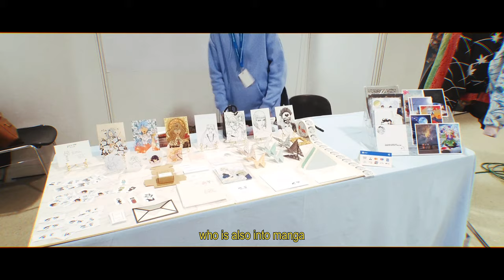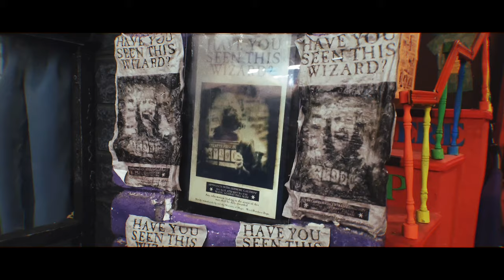Art Vlog #3: Fantasy Basel | Comic convention 2023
Hello, my fellow Otakus! In this exciting video, join me and my sister as we embark on an unforgettable adventure at the Fantasy Basel, the biggest comic convention in Switzerland. Get ready to immerse yourself in the colorful world of comic books, manga, and anime as we explore the convention floor filled with vibrant cosplayers, amazing art stalls, and a buzzing atmosphere. Keep an eye out for our friend Jenny, who had her own art stall showcasing incredible artwork inspired by the world of manga and anime. Get ready for a day filled with geeky fun, incredible art, and unforgettable moments at Comic Convention 2023. Let's dive into this amazing experience together!

🎨Material🎨
Samsung Galaxy 22
Cinebloom 10%